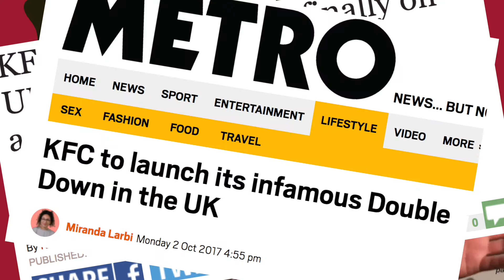Fixing the Double Down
I got a screen which is green and I took a video of me eating a double down so I figured I would combine the two and test the acoustics in my studio.

For people who don't pay attention to the video, I am aware that this is quite the coldest take possible.

For people who did pay attention, I'm aware that the rest of the world has all sorts of wonderful variations of the double down which the UK is missing. KFC UK is just pretty terrible, we can barely manage to get ice cream and gravy reliably.